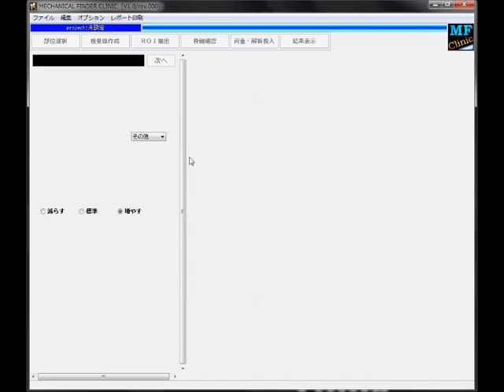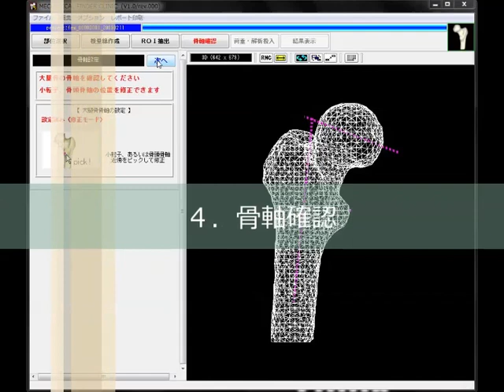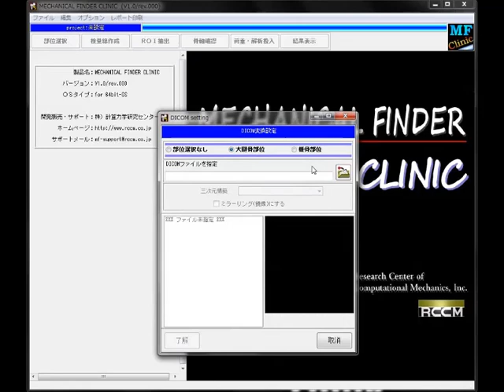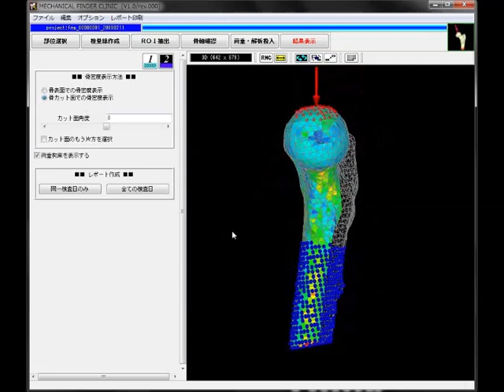MECHANICAL FINDER Clinic